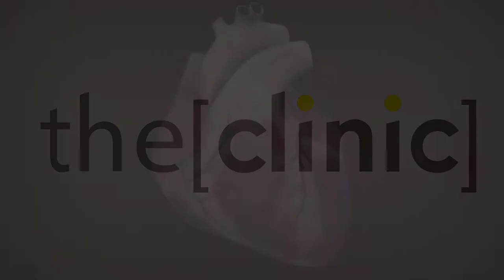دكتور طارق سالم يتحدث عن مؤتمر CardioAlex2018 و عن دوره فيه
الدكتور طارق سالم استشاري امراض القلب